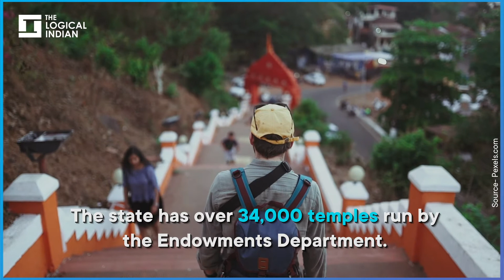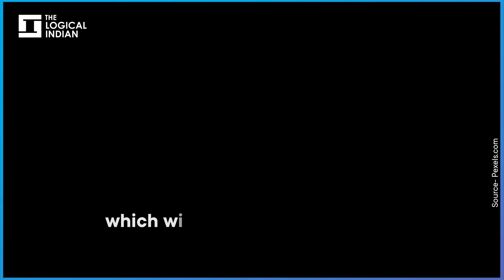Karnataka: Rural Women To Learn Self-Defense At Village Temples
Members of the Karnataka Rajya Dharmika Parishath will recommend the state government to use temple premises in rural parts of Karnataka to teach karate, other self-defense and music classes to girls and young women.